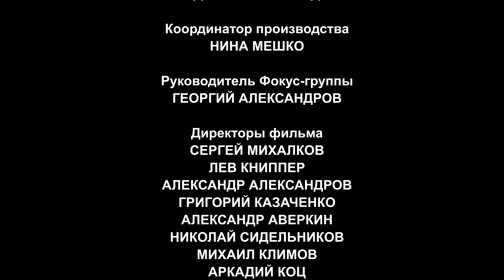Навигатор - Титры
0